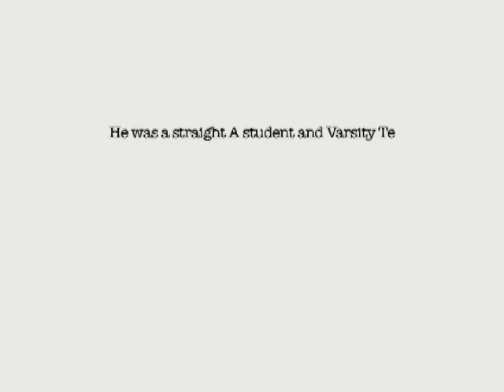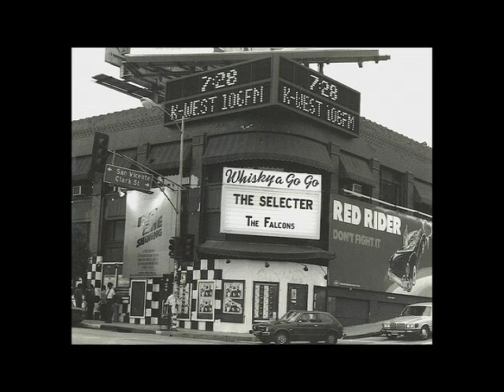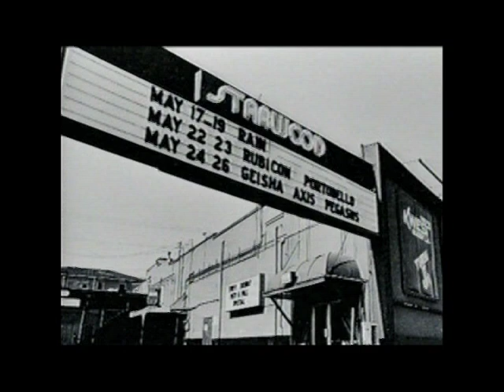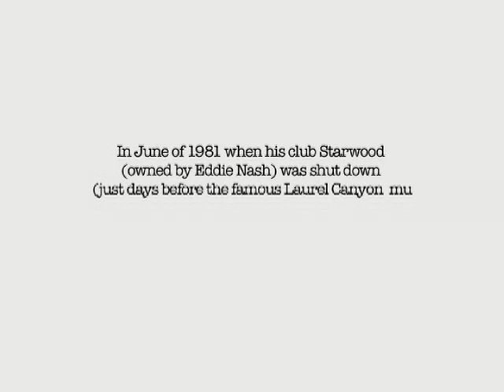The David Forest Story: From Rock to Cock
The David Forest Story:
From Rock to Cock
(This is only the ROCK portion)

This YouTube vid I had made was constructed from my recent interview (Sat., Oct. 13) for a documentary being made about the L.A. rock scene in the mid 70's to mid 80's.  The 10 min. YouTube video is just a small fraction of my 2 hour talk for the documentary.   They are shooting several interviews with some of the big music stars of that period ... I'm just one of the featured celebs.

I had the raw footage of my interview made into what you see.  Part of my deal for doing the interview was that I would get the raw footage and could do anything I wanted with it.   The YouTube video is a concise look at my first 15 years in show biz.  The ROCK portion.  The COCK part, which started in the summer of 1981, right after the closing of the Starwood ... is still going.  This summer (2013) will make it 32 years of COCK.   I'm really anxious to get a publisher to give me a book deal.  I think that most everything that could happen in my life ... HAS happened.   Time to do the book.  I have a ghost writer ready to do the writing.

Here is a brief "review" of the DF "music business" portion of his life (ended 12/31/81 when DF was 33.  He's now just turned 64 (12/12/12).

David became Social Chairman of his dorm at Stanford University and that's when it all began.  He was hiring groups for the dorm parties and decided to try and find jobs for the ones he liked.   The David Forest Booking Agency opened in the winter of 1967 ... with offices at 16 Donner / Stern Hall / Palo Alto, CA  (Forest's dorm room).  Forest's favorite local group, Fritz Rabyne Memorial Band (shortened to "Fritz") was  his first management client.   The group had a lineup that included  Lindsey Buckingham and Stevie Nicks -- who ended up going on their own as "Buckingham Nicks" ... then joining Fleetwood Mac.

His success led to him working with famed concert promoter Bill Graham where he booked The Grateful Dead and Santana for Woodstock (August of 1969).  The next month he left the Graham organization and moved back to Los Angeles to go to work as an agent at The International Famous Agency, booking legends like Janis Joplin, Chicago and The Doors. Next, he went to work for David Geffen at Creative Management Associates  (CMA) and managed acts as diverse as The Carpenters, Leon Russell, Van Morrison, The Moody Blues, Carole King, James Taylor, and Crosby, Stills, Nash and Young.  He left CMA to open his own agency but soon realized he could make more money producing concerts and managing, leaving booking to the agents. Fun Productions was born in 1973.

Forest also became the manager of San Francisco bluesman, Elvin Bishop and his Georgia born singer, Mickey Thomas (who Bishop discovered).  Forest got Bishop a Capricorn Records deal (negotiated with Capricorn's famous owner, Phil Walden, in a Beverly Hills Hotel Bungalow) and The Elvin Bishop Group proceeded to have a rare, million selling single with "Fooled Around and Fell In Love."  Forest management company, The David Forest Company, Ltd handled all of Bishop's LIVE touring.

By 1976 David Forest's Fun Productions was one of the world's biggest concert promoters, producing shows in the Western USA for Cat Stevens, Kiss, Alice Cooper, David Bowie, ZZ Top and Aerosmith.

By the late '70s, after going bankrupt (partially by financing the Alice Cooper TV special he couldn't sell to a network), he began managing a couple of high profile LA clubs (Whisky A Go Go then Starwood). Forest was determined to bring back the "old flame" that the Whisky once had. He wanted to diversify the type of acts he booked there.  He brought in Grace Jones, Oingo Boingo and The Police, The Ramones, 999 and Joe Jackson between fall of '98 and summer of '99. Forest recognized the major force in music with new wave and  punk.  He carefully booked that genre at his clubs. This is when Forest managed QUIET RIOT with Randy Rhodes.  Rhodes left the group when the record companies just would not sign them.  But, in 1981, without Forest and with a replacement for Rhodes (Carlos Cavazzo), the group signed a deal and went on to sell 6.5 million albums on their first release ("Metal Health").  Forest also managed Nikki Sixxx's first group, London.  Sixxx left the band after about a year (and without a recording contract) and formed Motley Crue.   Forest gave Nikki's new group their first Hollywood gig ... August, 1980 at Starwood.   $100 per night for 2 nights.

In June of 1981 when his club Starwood (owned by Eddie Nash) was shut down (just days before the famous Laurel Canyon  murders Nash allegedly orchestrated), Forest decided his music business days were over.